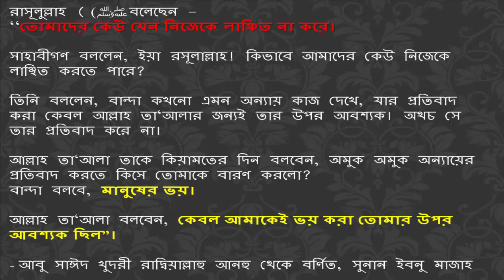রাসূলুল্লাহ (ﷺ) বলেছেন ‘‘তোমাদের কেউ যেন নিজেকে লাঞ্চিত না করে। কিভাবে কেউ নিজেকে লাঞ্ছিত করতে পারে?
রাসূলুল্লাহ (ﷺ) বলেছেন -
‘‘তোমাদের কেউ যেন নিজেকে লাঞ্চিত না করে।

সাহাবীগণ বললেন, ইয়া রসূলাল্লাহ! কিভাবে আমাদের কেউ নিজেকে লাঞ্ছিত করতে পারে?